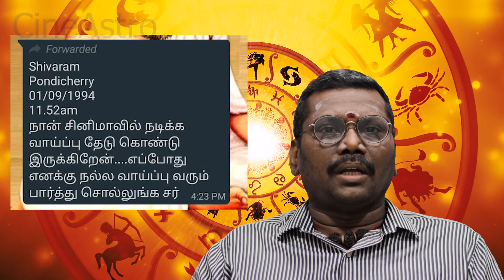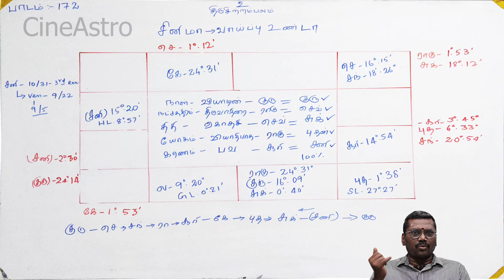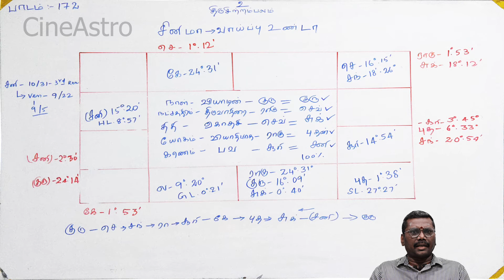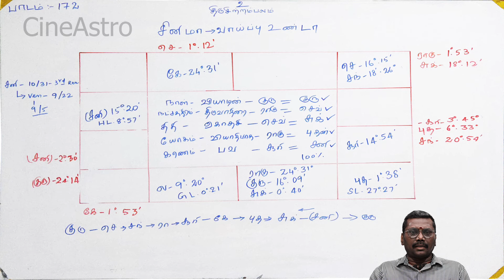Chance to Enter Into Cinema ? சினிமா வாய்ப்பு உள்ளதா?| Q&A | By CineAstro